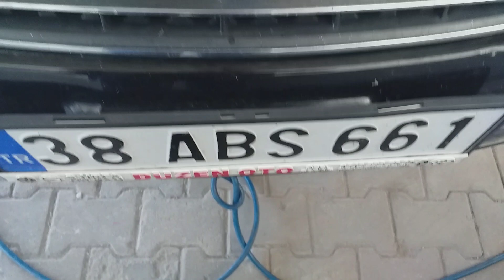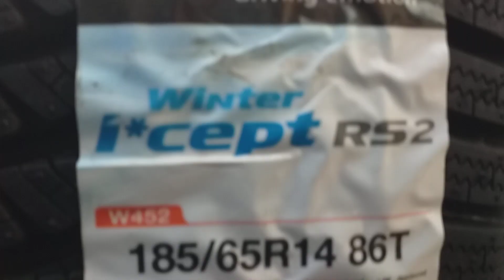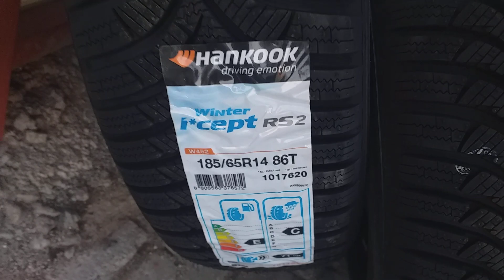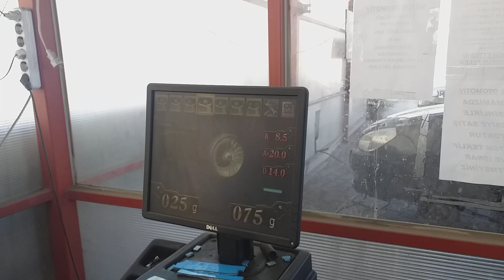38 ABS 661- Kışlık lastikler takıldı _6 KASIM_2019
Kışlık lastik HANKOOK  185 65 R 14 W452 model